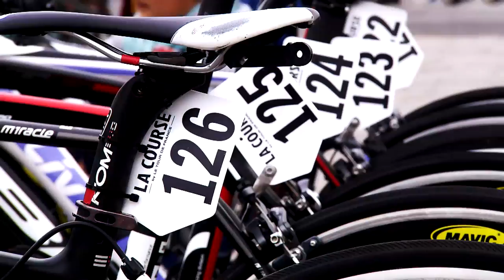Résumé - La Course by Le Tour de France 2015